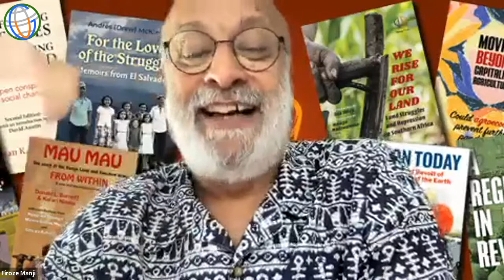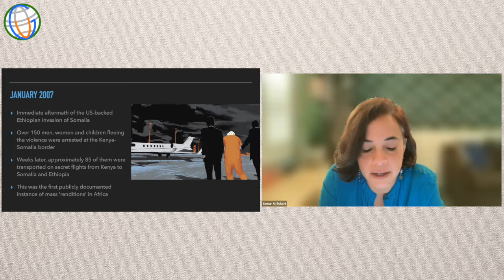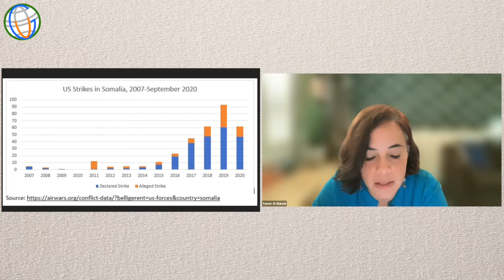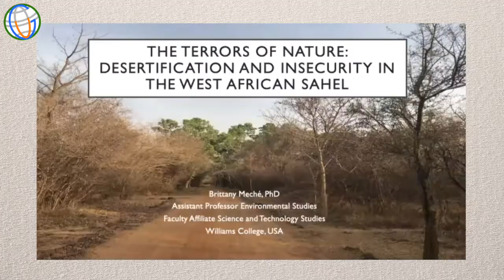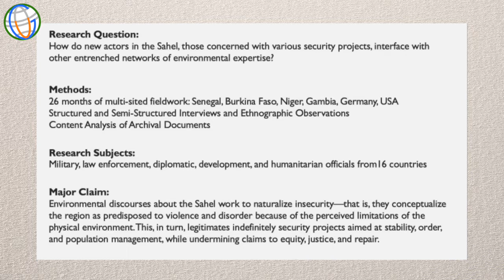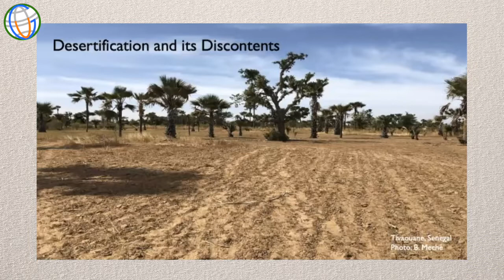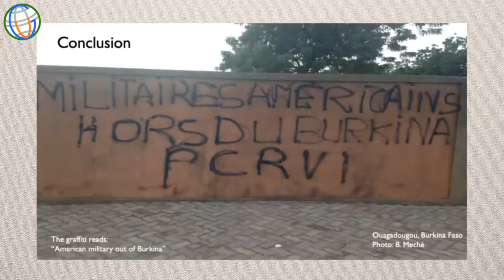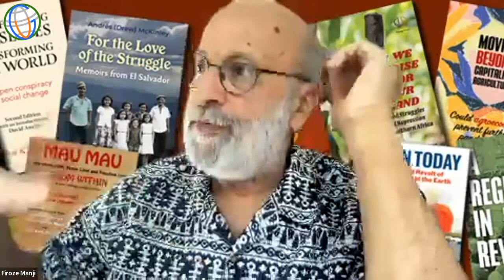20220719 SSFS9 - Africa - Samar al BULUSHI and Brittany MACHE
THE COLLAPSE OF MODERN CIVILIZATION AND THE FUTURE OF HUMANITY
现代文明崩解与人类未来 (July 8 - August 12, 2022)

Organizers:
CCRD-CS, Lingnan University, China
Global University for Sustainability
CBCGD

19 July (Tuesday) HK 21:00 - 23:00 (GMT 13:00 - 15:00)
African People’s Struggles for Liberation

Moderators:
Firoze MANJI (Daraja Press, Canada/Kenya)
SIT Tsui Jade Margaret (Southwest University, China)

Militarization and the Suppression of Popular Movements
Speakers: Samar al BULUSHI and Brittany MACHE

Biography:
Samar Al-Bulushi is a political anthropologist based at the University of California, Irvine, and a non-resident fellow at the Quincy Institute. She is a contributing editor at Africa is a Country and has published in a variety of public outlets on topics ranging from the International Criminal Court to the militarization of U.S. policy in Africa. Her writing and interviews have appeared in The Intercept, Africa is a Country, Al-Jazeera, Democracy Now, Pambazuka, Review of African Political Economy, and Warscapes.

Dr. Brittany Meché is a transdisciplinary scholar working at the intersections of Environmental Studies, Security Studies, African/Diaspora Studies, and Science and Technology Studies. Professor Meché earned her Ph.D. in Geography from the University of California, Berkeley in 2020. Her research examines the politics of environmental expertise, global security projects, the French and United States empires, and the making of the Black/African diasporic worlds. Prof. Meché’s work has been featured in Antipode, Society and Space, Acme, and in the edited volume A Research Agenda for Military Geographies. She previously served as the McMillan-Stewart residential fellow at the Hutchins Center for African and African American Research at Harvard University. She is completing a book manuscript about security interventions, climate change, and the afterlives of the empire in the West African Sahel.

This video is produced by the Global University for Sustainability, 2022.